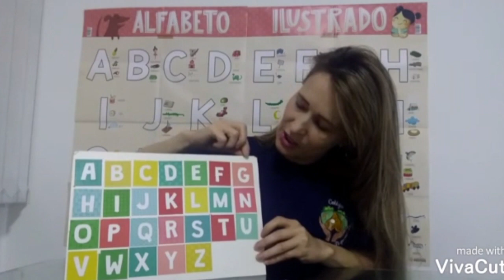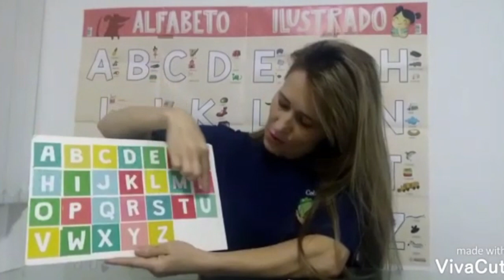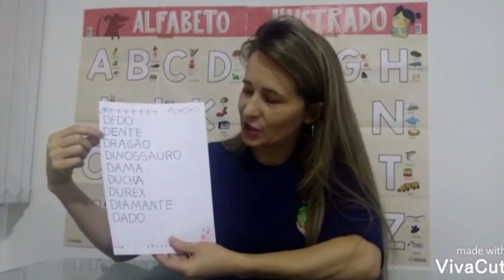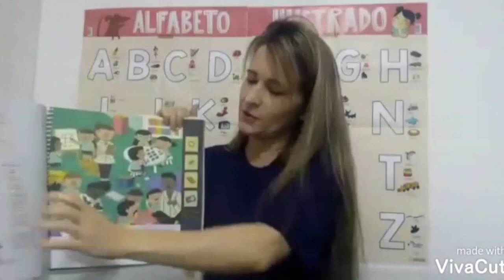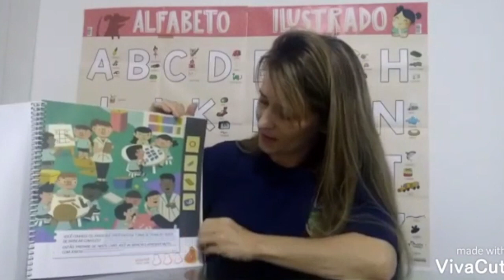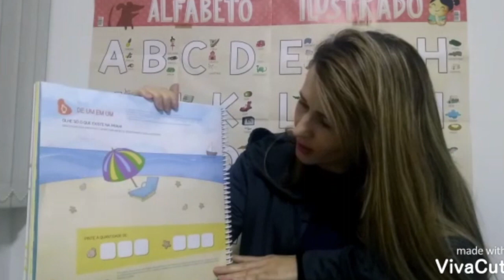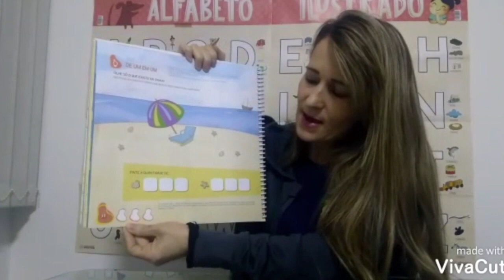1º Período - 02/06/2020 - Letra D + Livro: Contagem